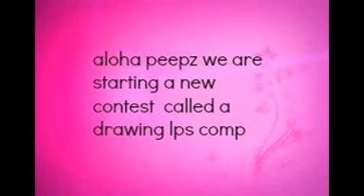drawing competition | magazine cover | lps purple creations